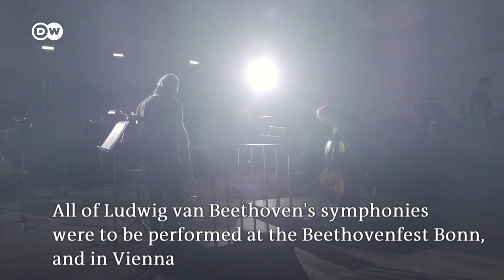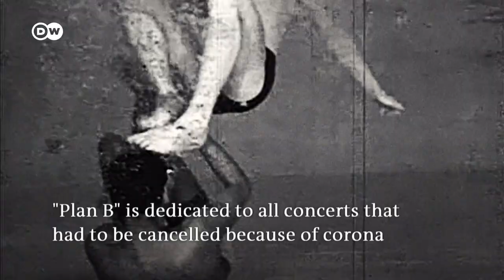Teodor Currentzis and “Plan B” – a film in place of live concerts | Music Documentary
Spring 2020 was meant to be a highlight for conductor Teodor Currentzis and his musicians of the MusicAeterna orchestra – they were going to be performing all of Ludwig van Beethoven‘s symphonies at the Beethovenfest in Bonn and in Vienna. Then, however, came corona lockdown, and everything changed. The artists made virtue of necessity; the idea for the film "Plan B" was born. "B" as in "Beethoven".

Departing from Beethoven's Symphony No. 9, with its message of unity, freedom, and brotherhood, Currentzis and Sergey Nurmamed – a Russian film director living in the US – incorporated the experience of solitude in lockdown. They’ve created a cinematic hymn that sings praises of the arts’ common ground.

The city of St. Petersburg and the city center’s majestic Dom Radio building on Arts Square are key elements, serving almost as independent "actors" within the movie. The Dom Radio building has served as MusicAeterna’s orchestra and choir headquarters since 2019.